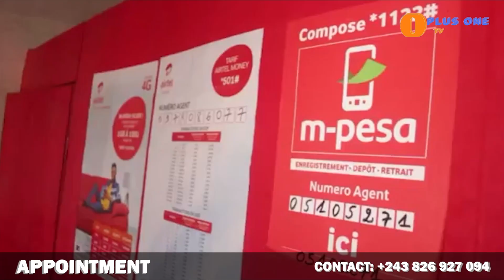YONA FRIEND - " KUNA WATANGAZAJI UVIRA AWAJUI HISTORIA YA MZIKI WETU"